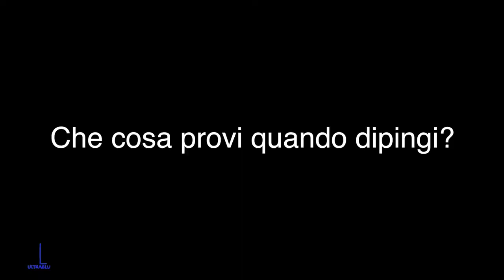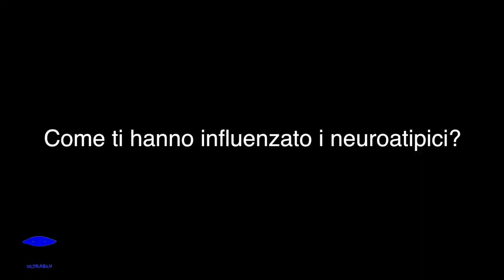Davide Caldarini | ULTRABLU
Davide Caldarini | un film di Gian Luca Lulli.
Davide nasce a Roma nel 1995. Vive nella provincia romana fino ai 19 anni; frequenta il liceo artistico statale via di Ripetta, dove rimane affascinato dalla pittura e dalla scultura come canale espressivo. Nel 2014 decide di trasferirsi a Berlino, attratto dalla vita metropolitana che si svolge nella capitale tedesca; impara la serigrafia e approfondisce altre tecniche di stampa, cominciando il percorso personale di astrazione presente nei monotipi calcografici a cui dedicherà una particolare attenzione e ricerca nei 4 anni successivi. Il processo di astrazione delle opere inizia tramite la stampa calcografica, nel tentativo di ottenere sfondi non controllati dove poter intervenire con pittura figurativa; in poco tempo inizia il processo di sottrazione che lo porterà a eliminare la figura: lasciando spazio e importanza alla ricerca di forme e colori con lo scopo di un‘astrazione tramite la sottomissione dell‘artista al materiale usato.
Nel 2017 inizia il percorso con Ultrablu, Atelier d‘arte e casa editrice, luogo di incontri e relazioni dove Davide e molti artisti condividono lo spazio assieme ad artisti outsider. Comincia quindi un periodo di spostamenti continui tra Roma e Berlino: vivendo la realtà berlinese, frequentando laboratori di arte e stampa, e quella romana dell‘atelier.